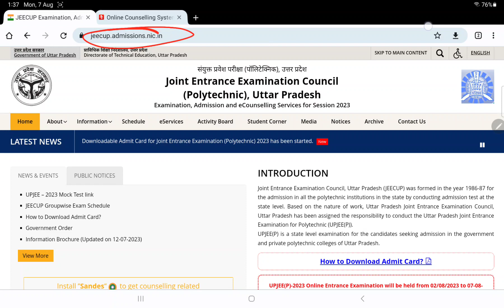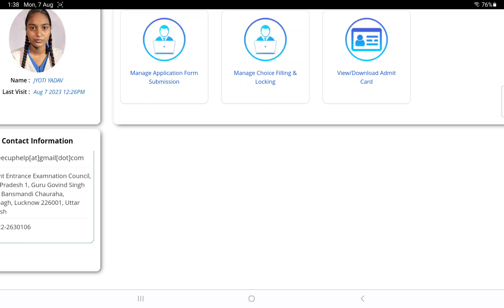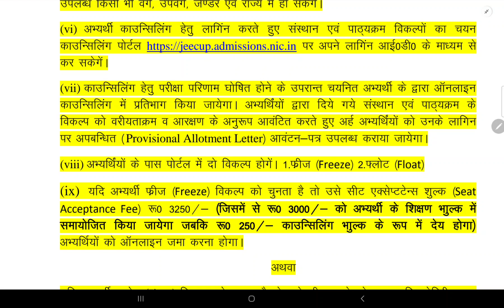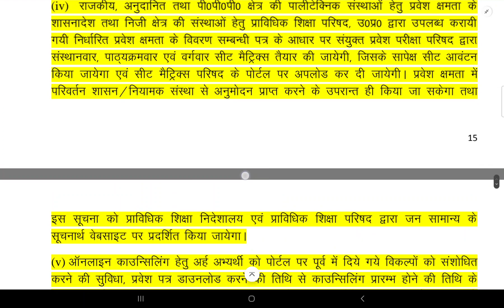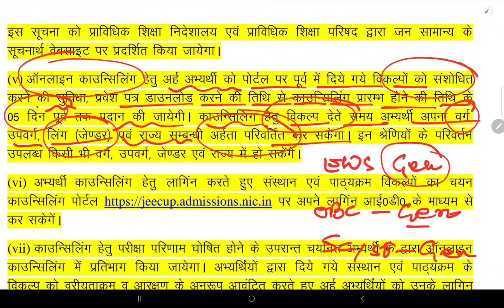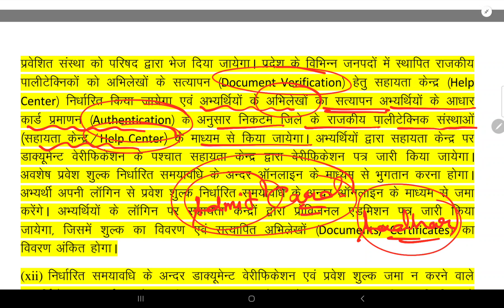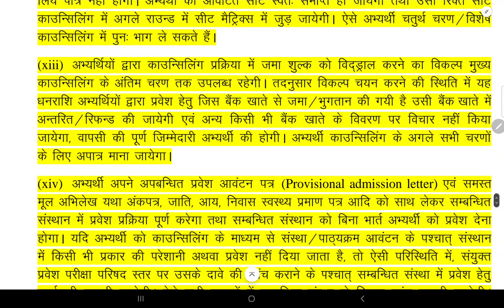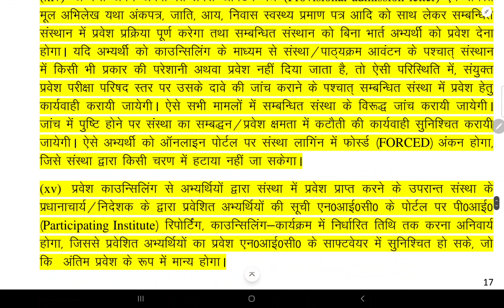Up Polytechnic Counselling 2023 || Aadhar Authentication In Document Verification?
Up Polytechnic Answer Key 2023 || Jeecup Answer Key 2023 || Up Polytechnic Result 2023 Kab Aayega

आप मात्र 349 Rs में फुल कोर्स को ले सकते है जिसमे आपको । सभी सब्जेक्ट ,सभी ब्रांच की क्लास मिल जाएगी । साथ ही आपको मिलेगा
○live Class
○Recorded class
○motivation
○PYQ
○PDF

up polytechnic ka result kab aaega
jeecup result 2023
up polytechnic important questions 2023
up polytechnic paper 2023
up polytechnic admit card 2023 kaise download karen
jeecup entrance exam 2023 preparation
jeecup admit card 2023
jeecup admit card 2023 kaise download karen
jeecup entrance exam 2023 preparation d pharma
jeecup 2023 application form
jeecup d pharma previous year question paper
jeecup group e1 previous year paper
jeecup mock test 2023
jeecup ka paper
jeecup exam date 2023
jeecup result 2023
jeecup ka paper
jeecup result 2023
jeecup answer key 2023